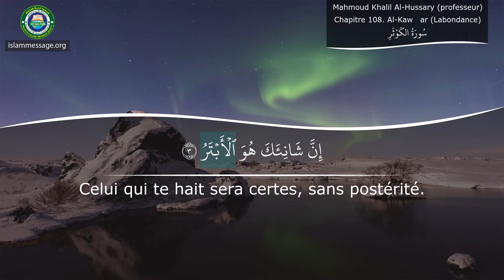Apprenez comment prononcer le Quran Chapitre 108 Al-Kawtar (Labondance) Français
Récitation de la Sourate Al-Kawtar (Labondance) du Coran en traduction Française | Mahmoud Khalil Al-Hussary (professeur)
Le Coran est le livre saint que les musulmans récitent et auquel ils se tournent pour se guider dans tous les aspects de leur vie. Ses versets sont restés intacts depuis leur révélation originelle par Dieu au 7ème siècle.

Le Coran est le dernier testament d’une série de révélations divines de Dieu (Allah en arabe). Il s’agit des paroles immuables et directes de Dieu, révélées par l’ange Gabriel à Muhammed, le dernier prophète de l’islam, il y a plus de 1400 ans.

L'Islam est une continuation du message reçu par les prophètes précédents, tels que Noé, Abraham, David, Moïse et Jésus, que la paix soit sur eux tous. Par conséquent, le Coran maintient les enseignements purs des révélations précédentes, y compris la Torah et L'Évangile. Le Coran dit que tous les prophètes ont enseignés aux gens à croire en un seul Dieu, le créateur. Les messagers leur enseignèrent aussi de passer leur vie avec la conscience de Dieu, en faisant de bonnes actions et en évitant les péchés. De plus, ils ont averti leurs semblables de l'obligation de rendre compte dans l'au-delà, un sujet sur lequel le Coran revient encore et encore.

Depuis sa révélation, le Coran (également orthographié âlKoranâ âlkarim) a été conservée dans son exacte, texte principal. Bien qu'il existe de nombreuses traductions du Coran, elles sont toutes basées sur l'écriture arabe unique et originale, ce qui rend le Coran unique des Écritures précédentes dans sa pure authenticité.